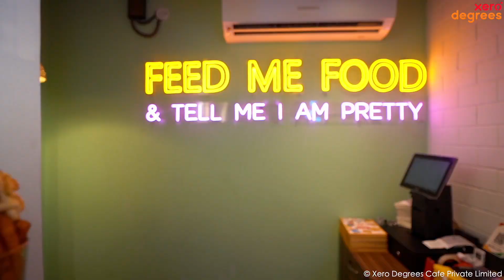Xero Degrees, Jammu is nowopen | Ready to serve you -Xero Degrees, Jammu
Xero Degrees, Jammu. Perfect place to hangout with your friends and family!😍🤩

Shop Number 2, Gole Market, Gandhi Nagar, Jammu